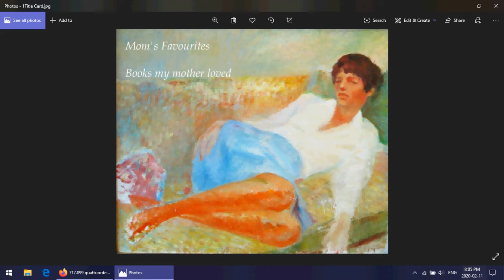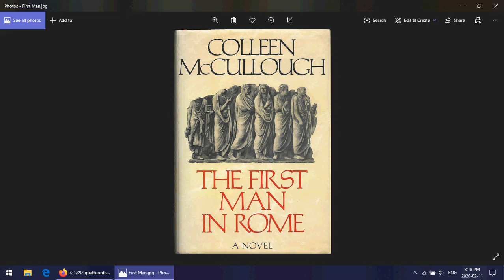Mom's Favourites: The First Man in Rome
The First Man in Rome by Colleen McCullough is the first in the Master of Rome series of books that tell the story of the Rome of Julius Caesar, how it came to be and how Caesar's story came to pass. This is actually the story, however, of Gaius Marius and Lucius Cornelius Sulla and whole bunch of politicking. As you do.

This was published in 1990 by William Morrow and Company Inc.